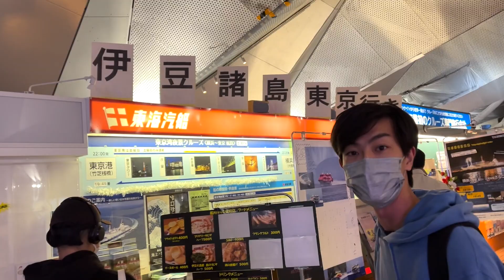クルーズ船にて横浜港を出港しました。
海こわ